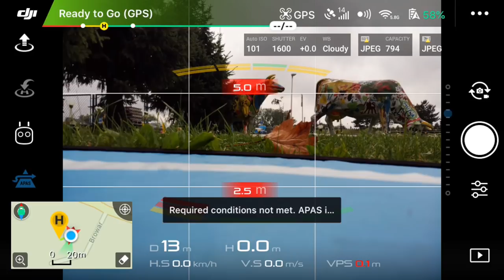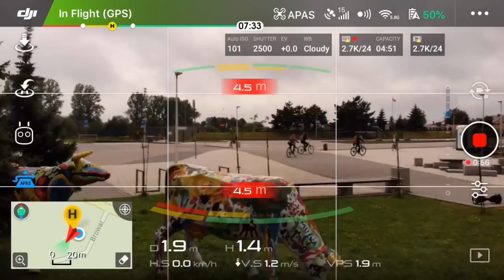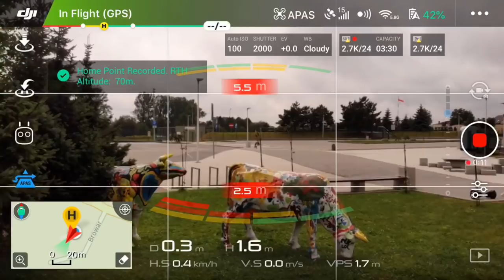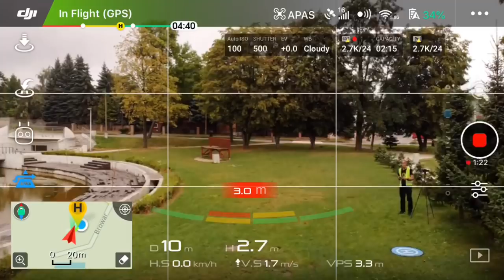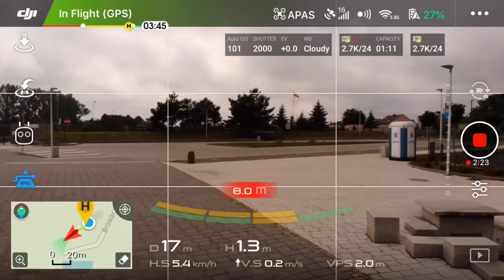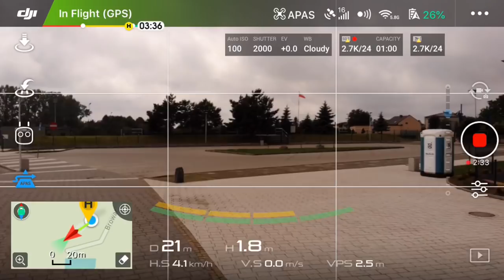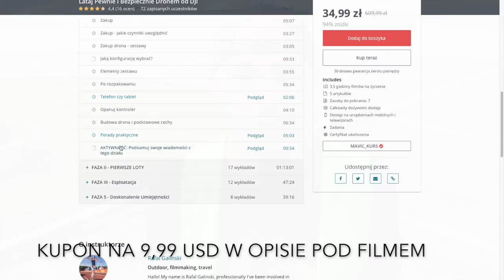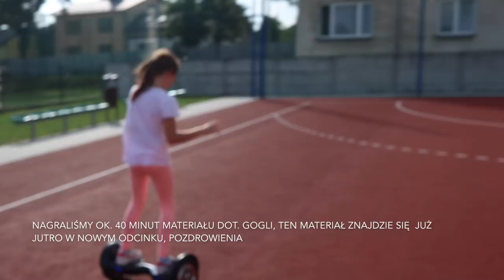APAS DAJE RADĘ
W tym epizodzie omawiam własne doświadczenia i obserwacje dotyczące omijania przeszkód przy aktywowanym systemie APAS.

Jeżeli macie inne doświadczenia, prośba  o komentarze pod filmem.

Anonsuję też oficjalnie mój autorski kurs online - dla uważnych mooocna promocja,